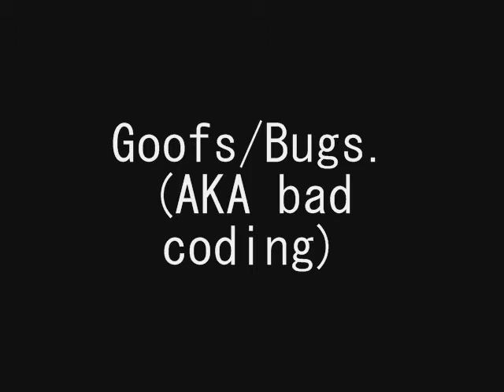My Scrapped Petscop Remake (Release)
Chocolate2890 asked me to make a video of this, so I did. And released what I had because why not.

Even Care music recreation by Fred Stoyva

(Also no this isn't even ironic at this point. The only video editing software I have is WMM 2.6. Help me.)